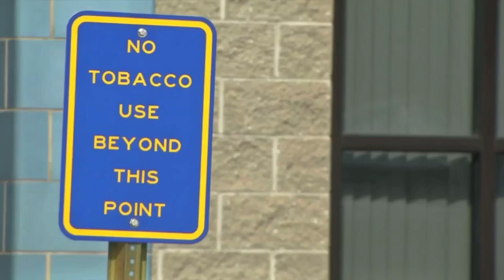WV Dept. of Corrections Class of 37 Blatantly Hails Hitler In Group Photo- Cops Do Nazi Salute! WOW!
☝️Show them some love and tell them you found their channel at TalksWithRyan Thanks !

 1296P HD Waterproof Police Body Camera with 2 Inch Display, Night Vision, Built in 32G Memory and GPS

TalksWithRyan Twitter: @ TalksWithRyan1

... Fair use is a doctrine in the United States copyright law that allows limited use of copyrighted material without requiring permission from the rights holders, such as for commentary, criticism, news reporting, research, teaching or scholarship.